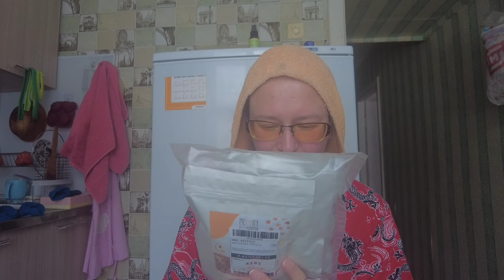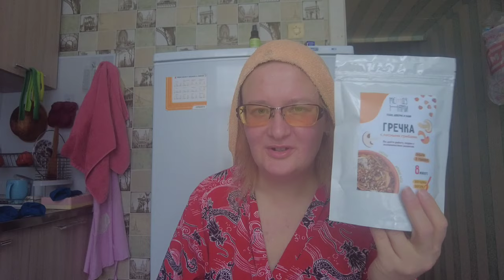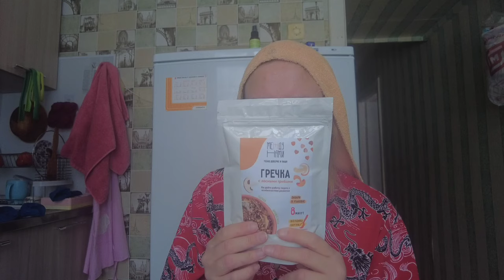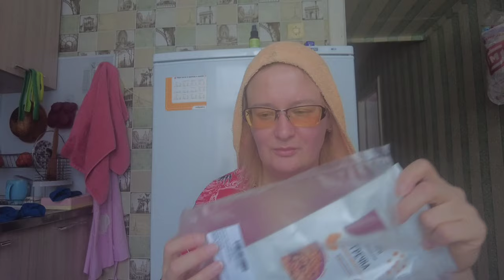тихим голосом заказов с ozonru и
Артикулы с озон:
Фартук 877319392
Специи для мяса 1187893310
Сет каши "между нами" 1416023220

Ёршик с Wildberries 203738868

Если хотите мне что-то прислать или написать письмо:
152616, Ярославская обл, г. Углич,  Косырева Ольга Игоревна, до востребования ;-)